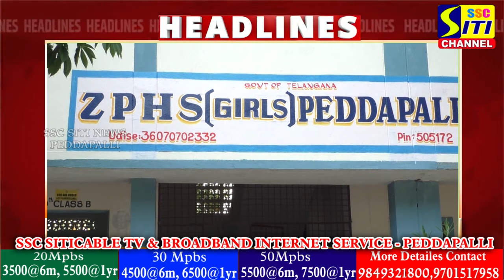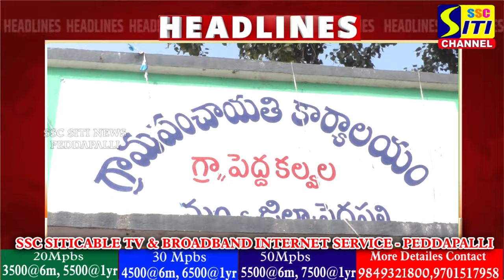SITINEWS HEADLINES II 25-09-2024